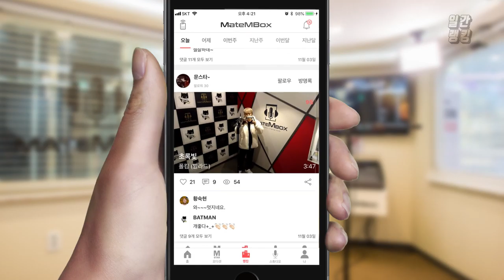메이트엠박스 일간 랭킹 TOP4 2019년 11월 06일 [Daily Ranking]